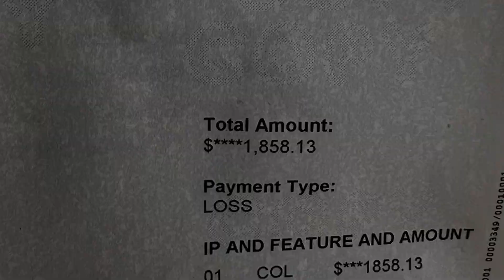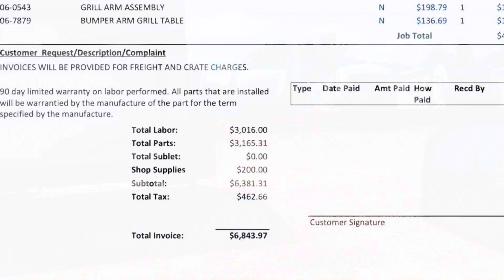Will your own insurance screw you over? YES! Eps 41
My insurance is trying to screw me over… check out what I’ve learned